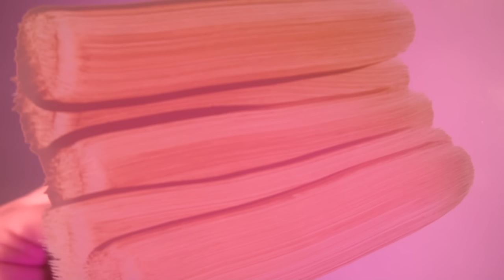ASMR Makeup Appointment 🤍 Tingly Sounds for DEEP Sleep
Hello friends !
Here I come with a longer video of me speaking as some of you wished.

Sweet dreams 💌🪄🤍

Timestamps:

00:00 - 00:35 Welcomes you
00:35 - 01:28 Applying cotton pads
01:28 - 03:21 Cleansing foam
03:21 - 04:58 Vitamin B12 serum
04:58 - 06:05 Lip Balm Mask
06:05 - 07:27 Primer
07:27 - 08:50 Foundation
08:50 - 10:28 Concealer
10:28 - 11:39 Powder
11:39 - 12:39 Peachy Blush
12:39 - 13:08 Contouring
13:08 - 13:41 Styling your brows
13:41 - 14:37 Brow Pen
14:37 - 15:25 Eye Shadow Palette
15:25 - 16:03 Highlighter
16:03 - 16:48 Eyeliner
16:48 - 17:12 Eyelash curler
17:12 - 17:46 Mascara
17:46 - 18:35 Lemon Lip gloss
18:35 - 18:52 Sweet dreams